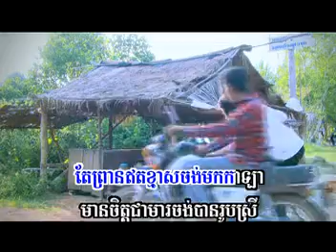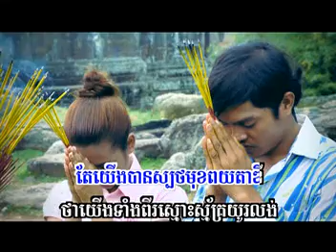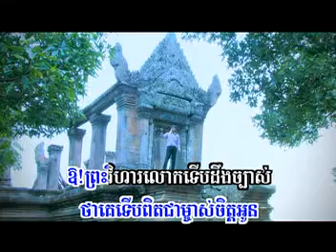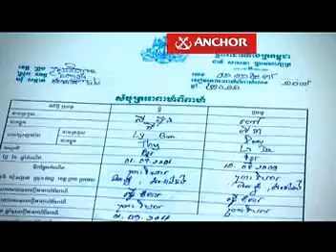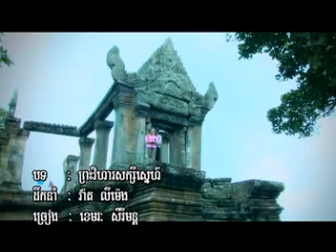Preah Vihear Saksei Snaeh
SD VCD 105 sereymon